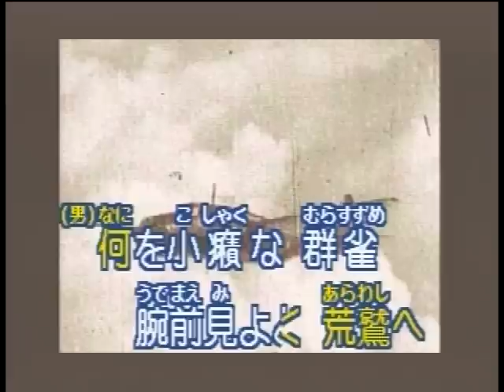空の勇士（セリフ入り） 唄・元旦